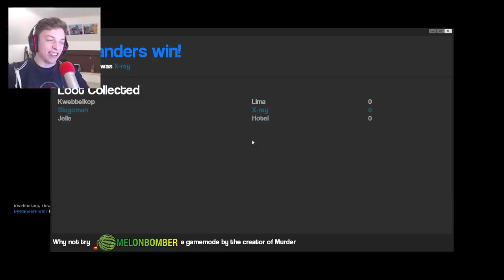MURDER AT THE POOL! (Garry's Mod Murder)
LIKE if you want more! And leave a COMMENT on how we can improve our Garry's Mod Videos! Enjoy!

About Robust:

We are team ROBUST! We mainly play GTA 5 Funny moments in GTA 5 online, but we're branching out soon. So we wont only show GTA 5 videos.

Jordi is a full time microwave lover and is an awesome stunter in the GTA 5 community! He uploads Races, Funny Moments and Vlog type Q&A's!

Jelly has a main channel called GTA 5 Videos and on this channel he uploads GTA 5 Races and GTA 5 Funny Moments he is a professional DNFer but at least he tries right!?